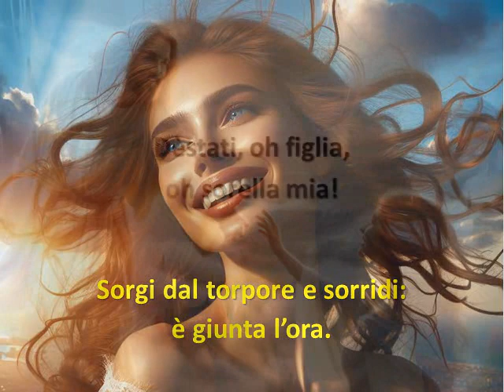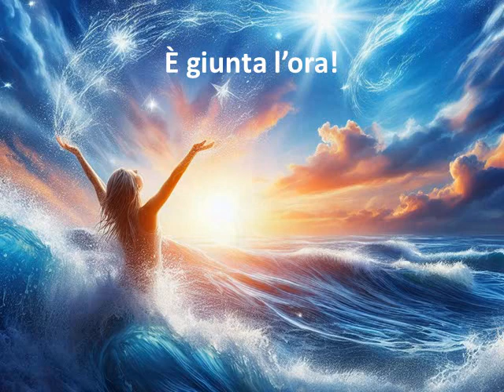"Dèstati" La dolce sollecitudine dell'amore più grande. Videopoesia illustrata.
"Dèstati!" (2024) di Loredana Bottaccini @poelory
Illustrazioni generate con Image Creator (DALL-E 3)

Buona visione!

I click sul "pollice in su" e sulla campanella mi servono per capire se vi piacciono i miei video (i commenti sono disabilitati perché i contenuti di questo canale sono rivolti anche ai bambini) e mi incoraggiano a crearne di nuovi.

Anche in versione ebook